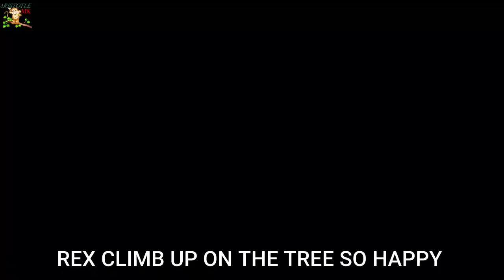ARGUMENTALY .....ROSE MAKE SUPRISE IN GROUP ..LONY RUN FAST BITE ROSE & THEN ANGETL